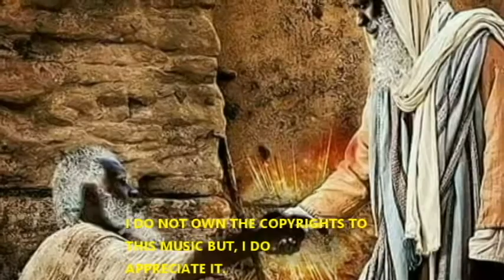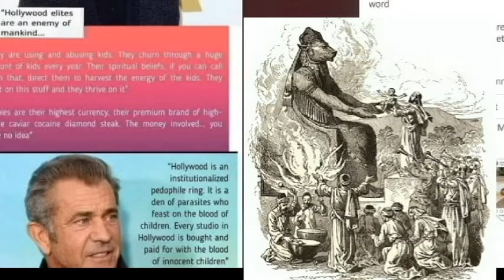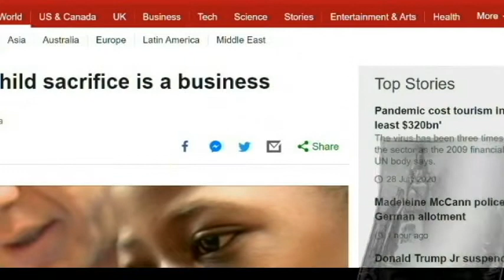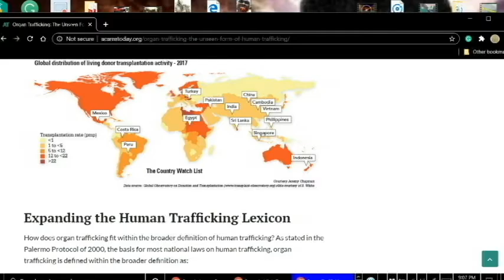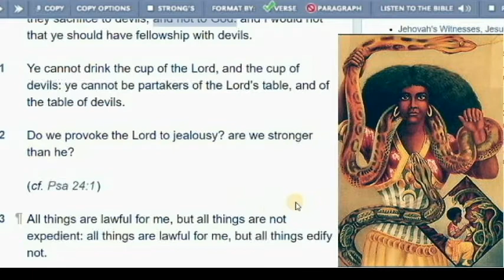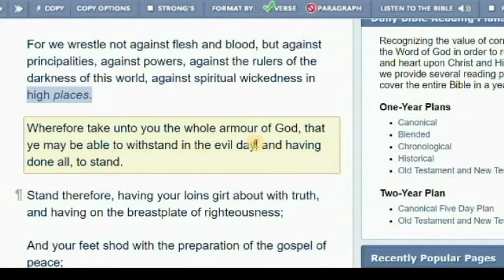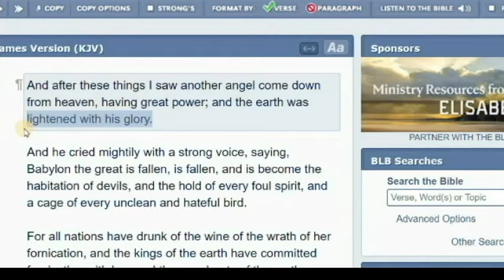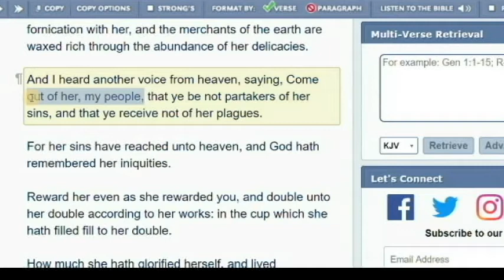JACOB'S LADDER CHANNEL (OUR CHAMPION BROTHERS AND SISTERS AND HIGH DEMONS)